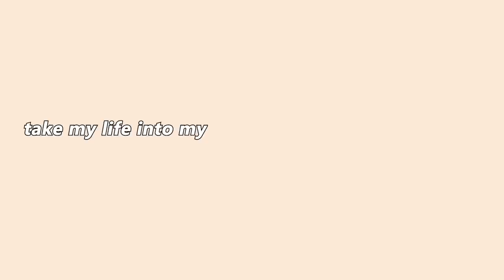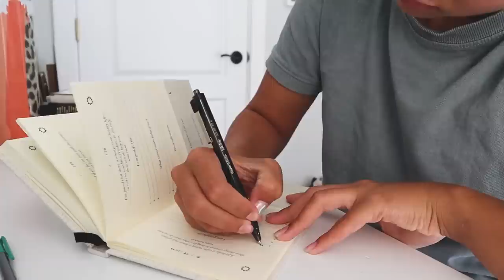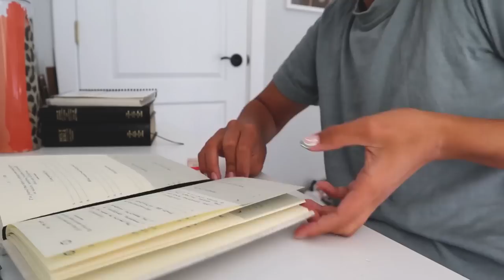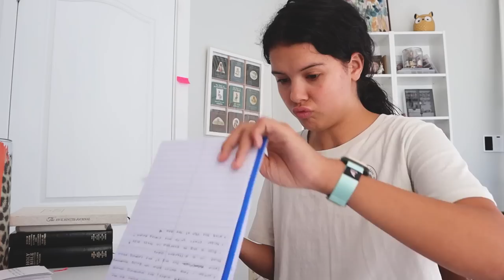how to build a productive routine || as an ADULT series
I'm finally making changes! big changes in my routine!

250 N Red Cliffs Dr. 4B No.366 Saint George UT, 84790